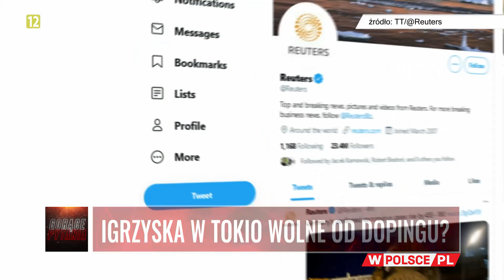IGRZYSKA W TOKIO WOLNE OD DOPINGU?